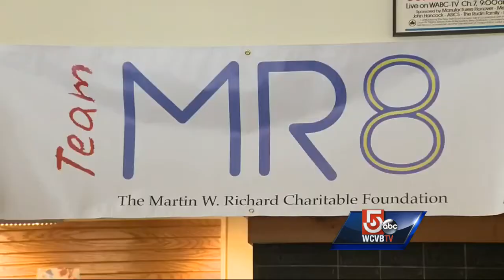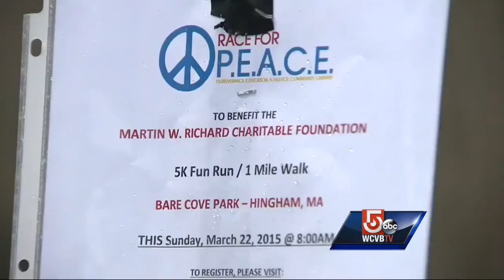Runners to remember Martin Richard with Race for Peace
An enduring image from the aftermath of the Boston Marathon bombings is a photo of 8-year-old Martin Richard holding a sign that reads "No more hurting people. Peace."